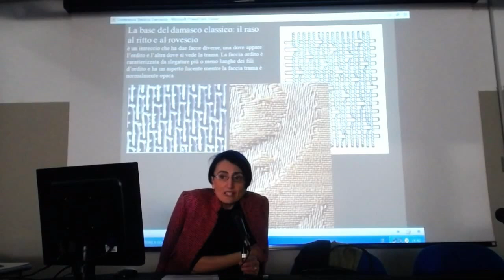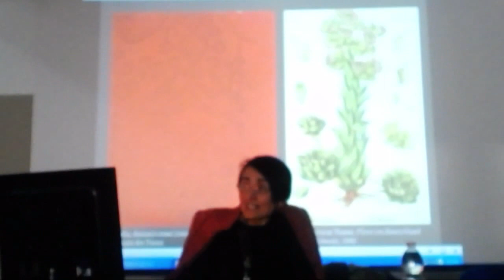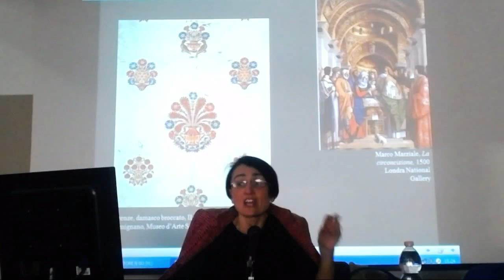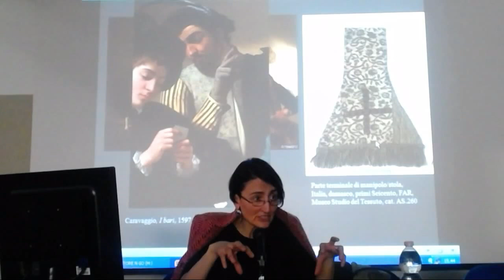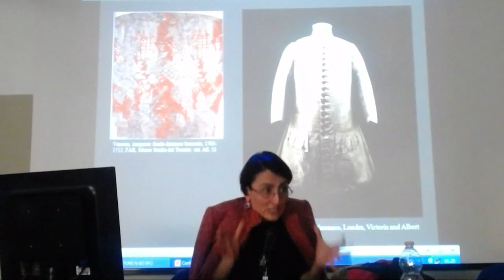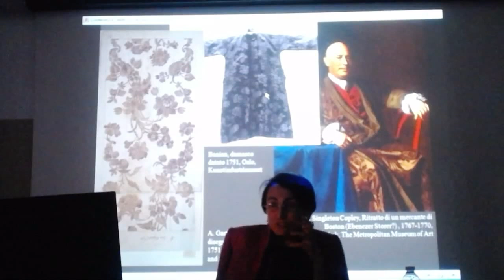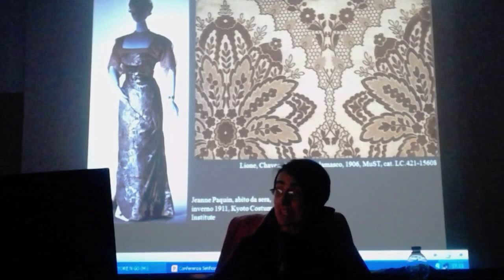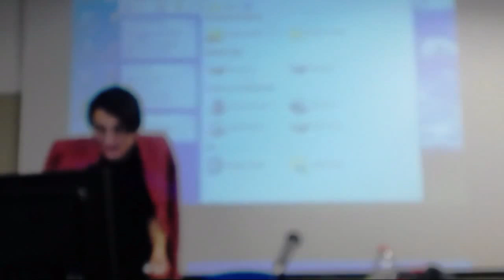Damaschi e damascati per abbigliamento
Ciclo di conferenze sulla storia del tessuto
Relatrice: FRANCINA CHIARA